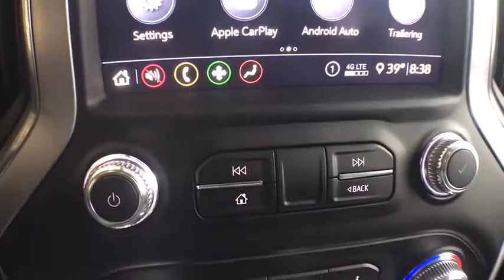2020 GMC Sierra 1500 Canton, Waynesburg, Minerva, Steubenville, Carrollton, OH, Ohio G22442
Onyx Black New 2020 GMC Sierra 1500 available in Carrollton, OH at Guess Buick Ford GMC. Servicing the Canton, Waynesburg, Minerva, Steubenville, OH area.

Preferred Equipment Group 4SA,3.23 Rear Axle Ratio,Heavy-Duty Rear Locking Differential,20 x 9 Polished Aluminum Wheels,Wheel Locks (Set of 4) (LPO),Front 40/20/40 Split-Bench Seat,Front Bucket Seats,Perforated Leather-Appointed Front Seat Trim,10-Way Power Driver Seat Adjuster w/Lumbar,Heavy Duty Suspension,Radio: Premium GMC Infotainment Sys w/Multi-Touch,SLT Convenience Package,Electric Rear-Window Defogger,Color-Keyed Carpeting Floor Covering,120-Volt Instrument Panel Power Outlet,All-Weather Floor Liner (LPO),Spray-On Pickup Bed Liner w/GMC Logo,Deep-Tinted Glass,Front License Plate Kit,LED Cargo Area Lighting,Trailering Package,Integrated Trailer Brake Controller,OnStar & GMC Connected Services Capable,Driver Memory,Power Sliding Rear Window w/Rear Defogger,10-Way Power Passenger Seat Adjuster w/Lumbar,GMC Connected Access Capable,Power Front Passenger Windows w/Express Up/Down,Power Rear Windows w/Express Down,Keyless Open & Start,Power Door Locks,Power Front Windows w/Driver Express Up/Down,Rear Wheelhouse Liners,Remote Vehicle Starter System,Hitch Guidance,Floor-Mounted Center Console,Chrome Grille,Heated Driver & Front Outboard Passenger Seating,Heated 2nd Row Outboard Seats,120-Volt Bed Mounted Power Outlet,Auxiliary External Transmission Oil Cooler,12-Volt Rear Auxiliary Power Outlet,Ventilated Driver & Front Passenger Seats,170 Amp Alternator,2 USB Ports (1st Row),Electrical Lock Control Steering Column,Manual Tilt-Wheel & Telescoping Steering Column,ProGrade Trailering System,Hitch Guidance w/Hitch View,In-Vehicle Trailering App,SiriusXM w/360L,HD Radio,Universal Home Remote,Steering Wheel Audio Controls,6-Speaker Audio System Feature,Rear Dual USB Charging-Only Ports,Theft Deterrent System (Unauthorized Entry),Front Frame-Mounted Black Recovery Hooks,4G LTE Wi-Fi Hotspot Capable,Front Center Armrest w/Storage,Limited slip differential,AM/FM radio: SiriusXM with 360L,Premium audio system: Premium GMC Infotainment System,4-Wheel Disc Brakes,6 Speakers,Air Conditioning,Electronic Stability Control,Tachometer,Voltmeter,ABS brakes,Alloy wheels,Auto-dimming door mirrors,Automatic temperature control,Brake assist,Bumpers: chrome,Delay-off headlights,Driver door bin,Driver vanity mirror,Dual front impact airbags,Dual front side impact airbags,Front anti-roll bar,Front dual zone A/C,Front fog lights,Front reading lights,Front wheel independent suspension,Fully automatic headlights,Heated door mirrors,Heated front seats,Heated steering wheel,Illuminated entry,Low tire pressure warning,Memory seat,Occupant sensing airbag,Outside temperature display,Overhead airbag,Overhead console,Panic alarm,Passenger door bin,Passenger vanity mirror,Power door mirrors,Power driver seat,Power passenger seat,Power steering,Power windows,Radio data system,Rear reading lights,Rear seat center armrest,Rear step bumper,Rear window defroster,Remote keyless entry,Security system,Speed control,Speed-sensing steering,Split folding rear seat,Steering wheel mounted audio controls,Telescoping steering wheel,Tilt steering wheel,Traction control,Trip computer,Variably intermittent wipers,Auto-dimming Rear-View mirror,Compass